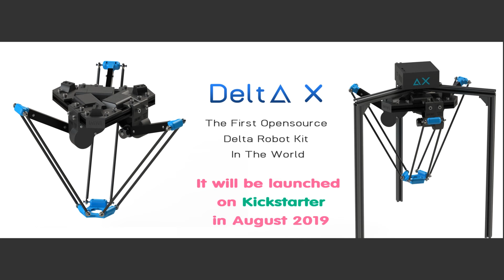Delta X - Using Gripper Can Pick And Place Bolts In High Speed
Delta X - The First Opensource Delta Robot Kit In The World. It will be launched on Kickstarter in early September 2019